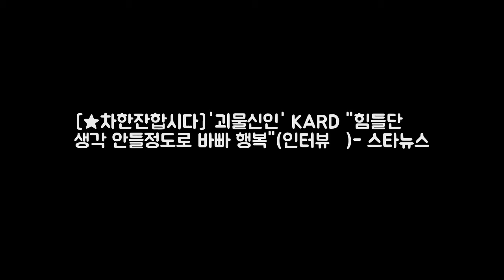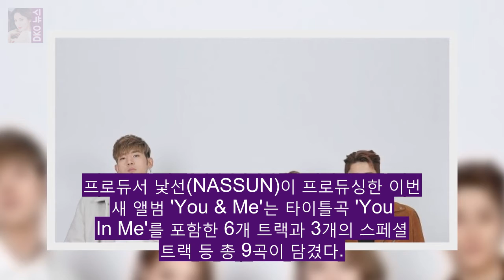[★차한잔합시다]괴물신인 KARD 힘들단 생각 안들정도로 바빠 행복( DKO 뉴스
KARD(비엠 전소민 전지우 제이셉) /사진=김창현 기자 KARD(비엠 제이셉 전소민 전지우)는 4인 혼성그룹이다. 룰라 샵 쿨 코요태 이후 한동안 계보가 끊겼던 국내 가요계 혼성그룹의 명맥을 잇는 팀이다. 아이돌 명가 DSP미디어가 제작 지난해 12월 첫선을 보였다. KARD는 정식 데뷔 전 3단계의 데뷔 프로젝트를 통해 오나나(Oh NaNa) 돈리콜(Dont Recall) 루머(RUMOR) 등을 순차적으로 공개했으며 국내보다는 해외 활동에 주력 북남미 유럽 등 전 세계에 걸쳐 탄탄한 팬층을 형성했다.

스타투데이 - New videos evreyday! MONDAY - S